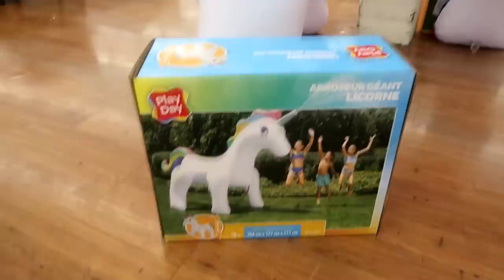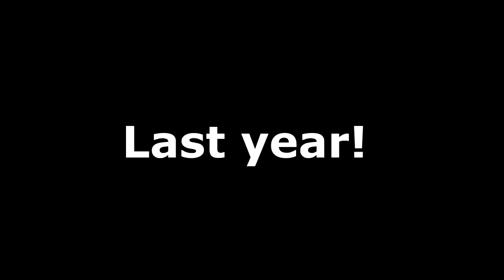ABOUT OUR FIRST TRAIL RIDE OF THE SEASON! Day 134 (05/12/20)